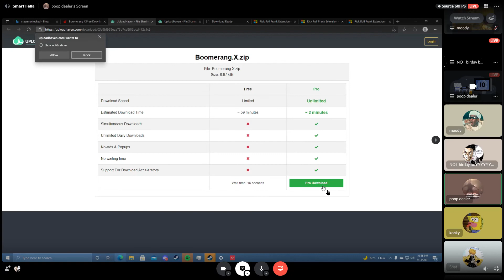the correct download